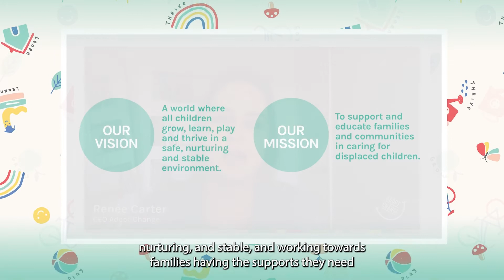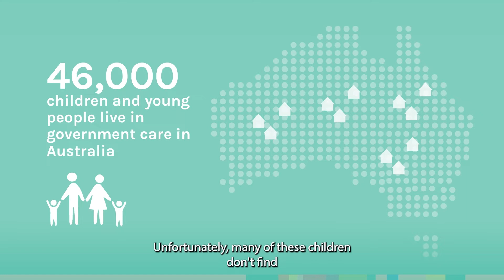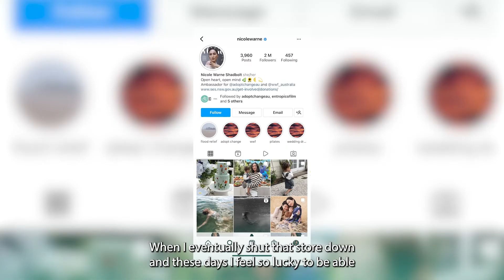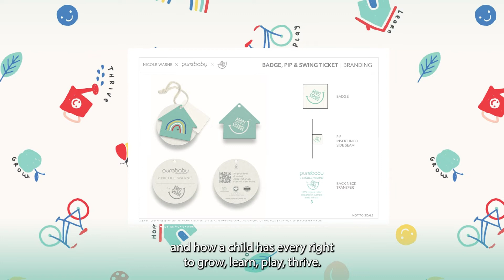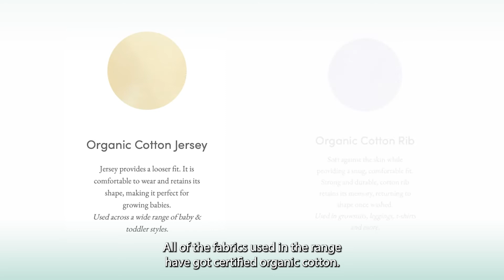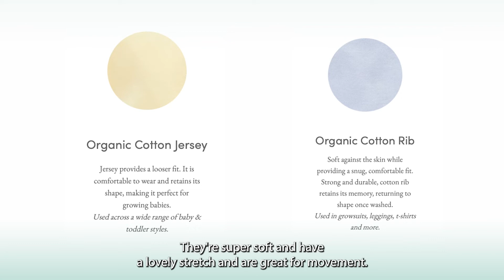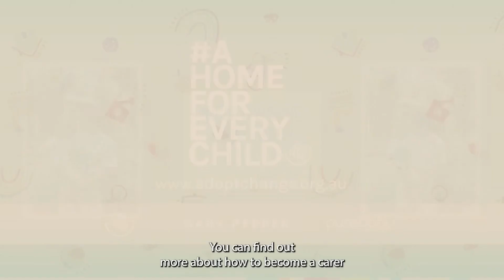Adopt Change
Purebaby, Nicole Warne and Adopt change have joined forces to create a beautiful, limited edition collection to bring awareness to the need for all children to have access to a safe and permanent home. All profits will be donated to Adopt Change, supporting displaced children and the families who care for them. This helps achieve Adopt Change's vision of a world where all children grow, learn, play and thrive in a safe, nurturing and stable environment.